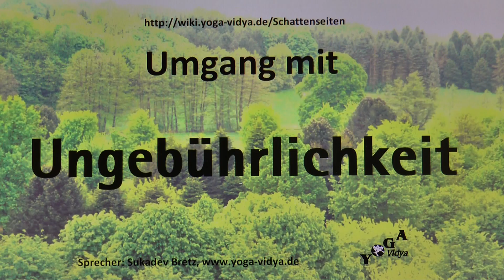Ungebührlichkeit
Was tun bei Ungebührlichkeit bei anderen. Anregungen zu Ungebührlichkeit anderer. Ungebührlichkeit - überwinden - wie geht das? Ungebührlichkeit ist die Bezeichnung für ein Verhalten, das den guten Sitten widerspricht. Kurzvortrag von und mit Sukadev Bretz, Gründer und Leiter von Yoga Vidya Dieser Video-Vortrag zum Persönlichkeitsmerkmal Ungebührlichkeit stammt aus der großen Enzyklopädie der Persönlichkeitsmerkmale des Menschen Man kann Ungebührlichkeit als negative Eigenschaft oder Gewohnheit sehen - aber auch als Ausdruck einer Persönlichkeitseigenschaft, die auch ihr Gutes hat. Jedes Persönlichkeitsmerkmal kann man ja auch von einer anderen Warte aus sehen. In diesen Kurzvorträgen des Yoga Vidya Lexikons der Persönlichkeitsmerkmale bekommst du Einsichten aus den spirituellen Traditionen, insbesondere Yoga. Manches kommt auch aus der Evolutionsbiologie, der Kommunikationspsychologie, der Persönlichkeitspsychologie oder der Psychotherapie. Manches mag dir banal vorkommen - du weißt es schon längst. Anderes reizt zum Widerspruch. Lass dich überraschen. Lass dich inspirieren. Lass dich zum Nachdenken anregen. Und: Wenn du anderer Meinung bist, dann schreibe das doch als Kommentar!
Ähnliche Eigenschaften wie Ungebührlichkeit sind unter anderem Unangemessenheit, Unverträglichkeit, Unverhältnismäßigkeit, Unzivilisiertheit, Contenancelosigkeit. Zu diesen und weiteren 2500 Persönlichkeitsmerkmalen findest du viele Denkanstöße